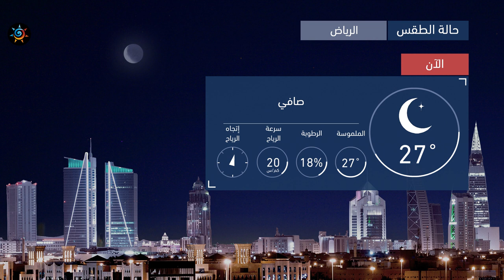طقس العرب | طقس اليوم في السعودية | الجمعة 2020/8/21